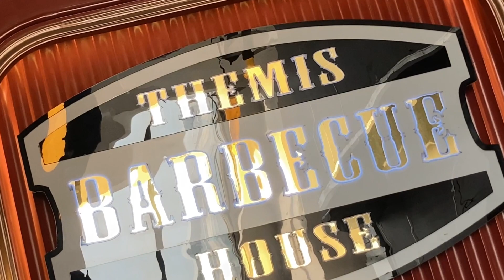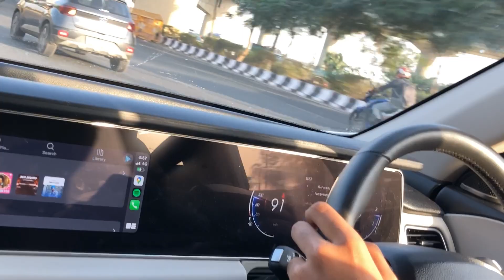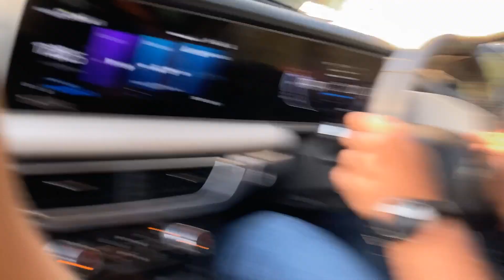XUV 700 top speed🏎️💯